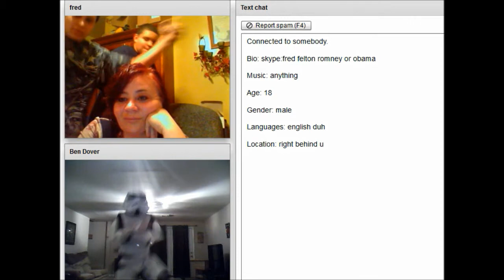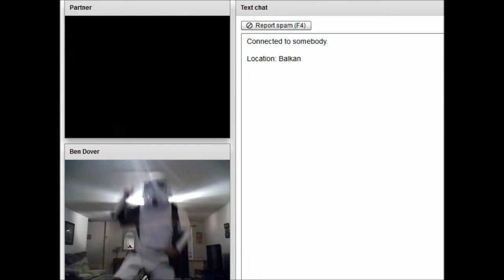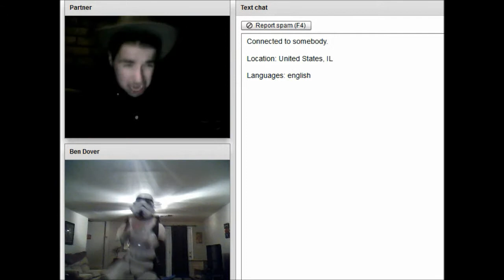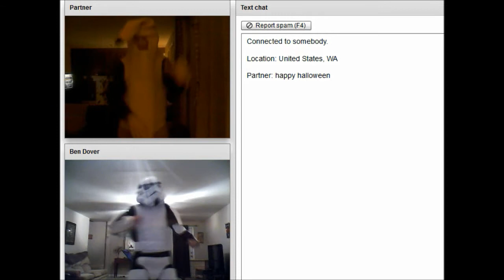Gangnam Style on Chat Roulette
Performing gangnam style on chat roulette for the first time.